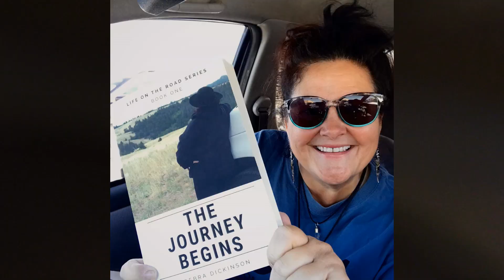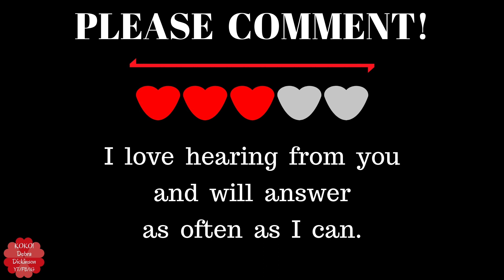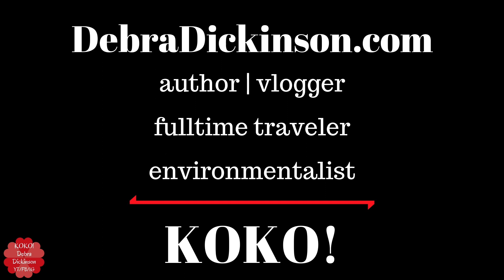Yin Yang Crap Show Travel Day (S3.E05)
Some don't cooperate. Am I the only one that struggles with gratitude on these days? Let's get real. Please share.

- “Cajun Cooking 1” (Sting) by Martin Carlberg

Booking Reservations (First time users get $25 for using this link & so do we.) Regardless, we highly recommend this site:

*MAILING ADDRESS*
50078 Ehrenberg Parker Highway
Ste # 80-124
(recipient name and all 3 lines above required)